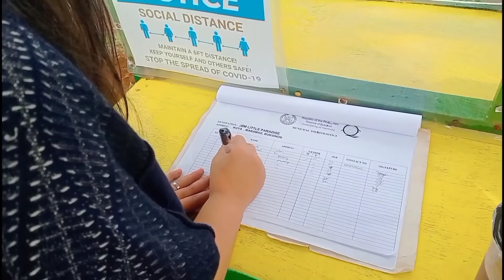Celebrating Academic Break With friends featuring Charlene and Savil (Travel Vlog) (Somi-Xoxo)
somi -Xoxo
Travel Vlog
creditstothemusicowner